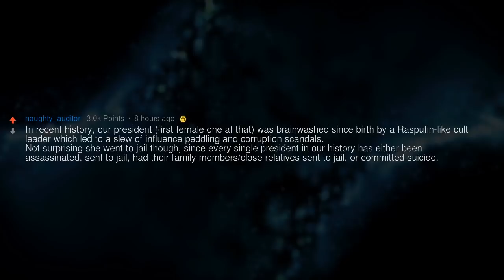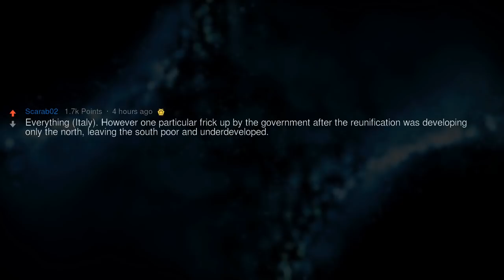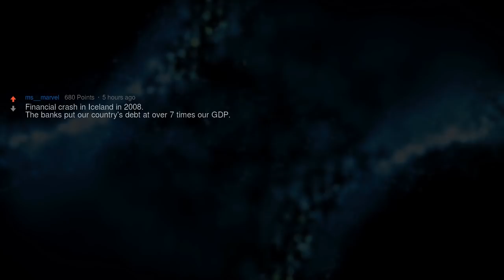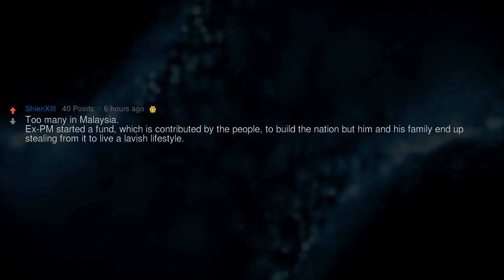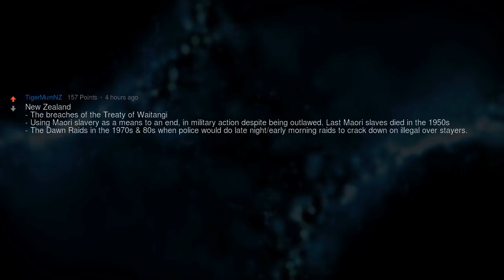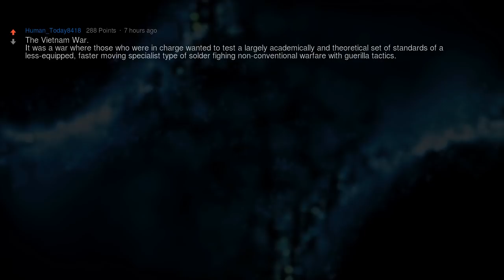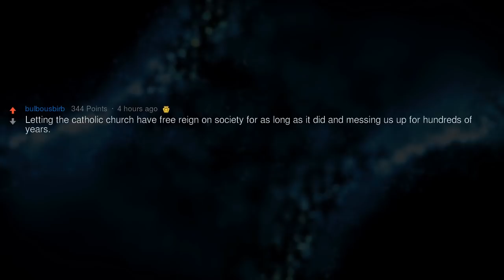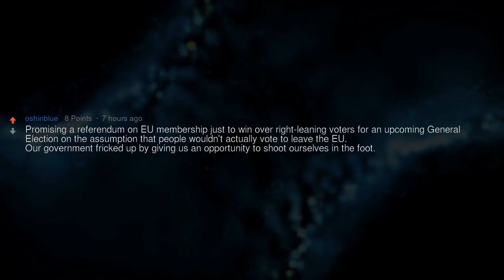How Did Your Goverment Frick Up?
What’s the biggest governmental frick up of your country’s history?